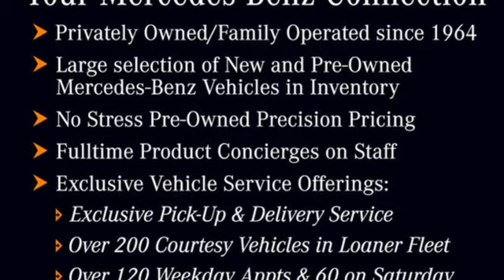New 2024 Mercedes-Benz GLE Atlanta GA Sandy Springs, GA G4412 - SOLD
Year: 2024
Make: Mercedes-Benz
Model: GLE
Trim: GLE 450 4MATIC SUV
Engine: 6 3.0 L
Transmission: Automatic
Color: Emerald Green Metallic
Interior: Macchiato/Black
Stock #: G4412
VIN: 4JGFB5KB4RB020118
Wheel Locking Bolts, Black Headliner, WINTER PACKAGE -inc: Heated Washer System, Heated Steering Wheel, WHEELS: 21 AMG MULTISPOKE -inc: Tires: 275/45R21 Fr & 315/40R21 Rr, TRAILER HITCH -inc: increased towing capacity, SOFT CLOSE DOORS, PANORAMA POWER TILT/SLIDING SUNROOF, NATURAL GRAIN BROWN WALNUT TRIM -inc: natural grain brown walnut center console, MB-TEX DASHBOARD & DOOR BELTLINES, MACCHIATO/BLACK, LEATHER SEAT TRIM. This Mercedes-Benz GLE has a strong Intercooled Turbo Gas/Electric I-6 3.0 L/183 engine powering this Automatic transmission.*This Mercedes-Benz GLE GLE 450 Has Everything You Want *FIRST AID KIT, EXCLUSIVE TRIM -inc: Augmented Video for Navigation, Ventilated Front Seats, Burmester Surround Sound System w/Dolby Atmos, Music Streaming, Sound Personalization, EMERALD GREEN METALLIC, AMG LINE EXTERIOR -inc: AMG Line Body Styling, Perforated Brake Discs, Wireless Smartphone Integration, Wireless Charging, Window Grid Diversity Antenna, Wheels: 19 Twin 5-Spoke, Valet Function, Urethane Gear Shifter Material, Trunk/Hatch Auto-Latch, Trip Computer, Transmission: 9G-TRONIC 9-Speed Automatic, Transmission w/Driver Selectable Mode and Sequential Shift Control w/Steering Wheel Controls, Tracker System, Towing Equipment -inc: Trailer Sway Control, Tires: 255/50R19, Tire Specific Low Tire Pressure Warning, Tailgate/Rear Door Lock Included w/Power Door Locks, Streaming Audio.* Visit Us Today *You've earned this- stop by RBM of Atlanta (South) located at 7640 Roswell Rd, Atlanta, GA 30350 to make this car yours today!

Address:
7640 Roswell Road